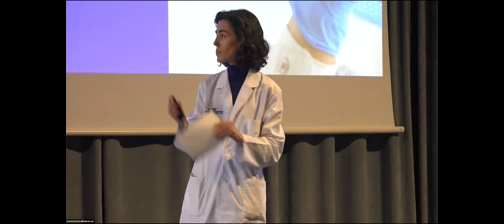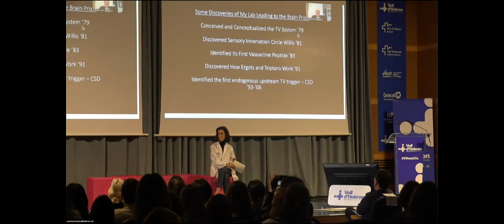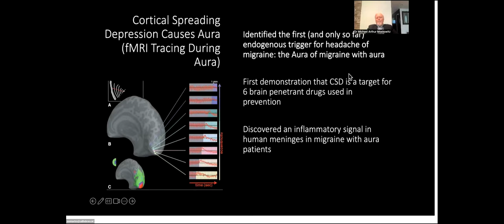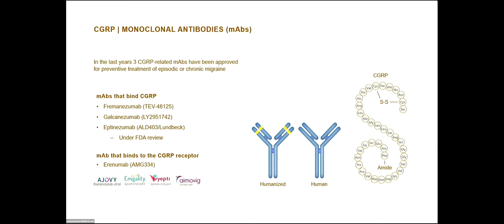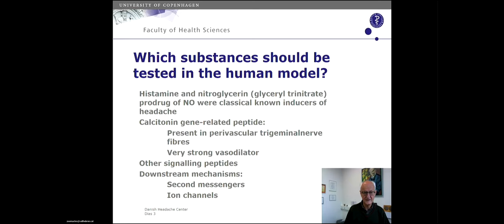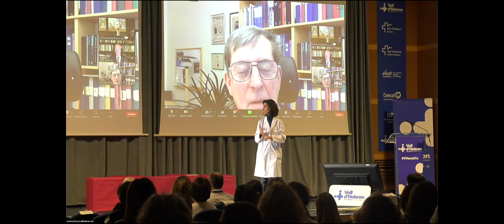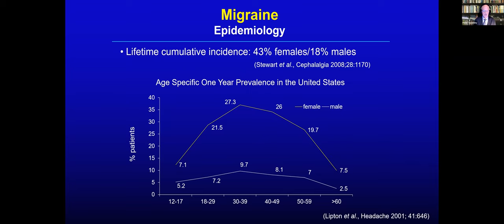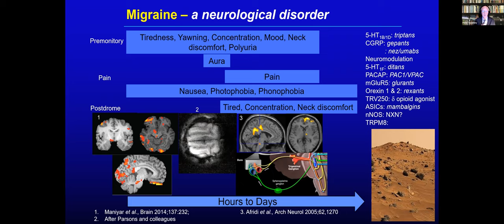26a Conferència Anual de Vall d’Hebron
From the discovery of mechanisms involved in migraine to the development of impactful treatments for patients - Lars Edvinsson, Peter Goadsby, Michael Moskowitz and Jes Olesen